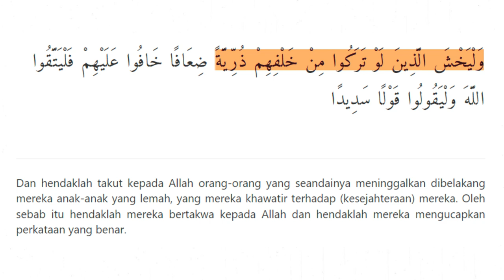Solusi Mengatasi Problematika didalam Rumah Tangga | Ust. Wahyudin, S.Pd.I